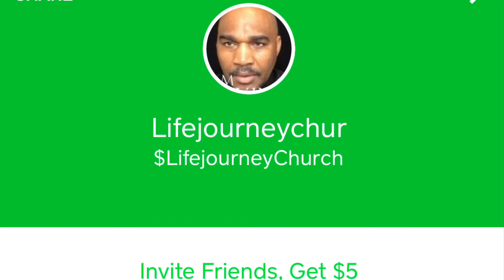How to defeat addictions in your life ?